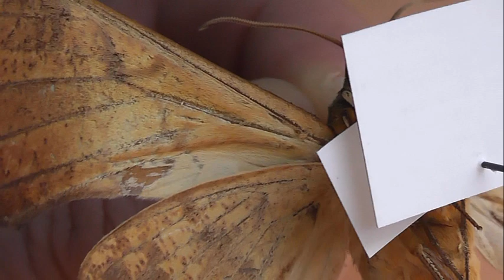БРАЖНИКИ: 103. Ambulyx tattina